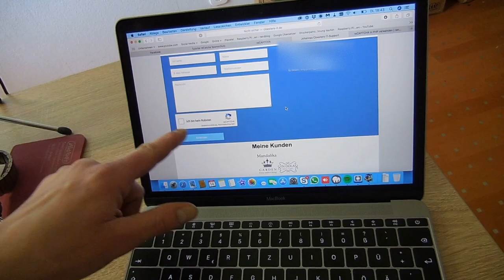Frische Luft gegen Kopfschmerzen - VLog #113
Hallo ich bin Johannes Cloesters hauptberuflicher Verkäufer und nebenberuflich Selbständig als IT-Supporter in Xanten.
Ich zeige Dir hier wie ich mein Projekt Selbständigkeit voran kommt.
Und was ich sonst noch so mache.

Folge mir auch:

JOHANNES CLOESTERS

JOHANNES CLOESTERS IT-SUPPORT